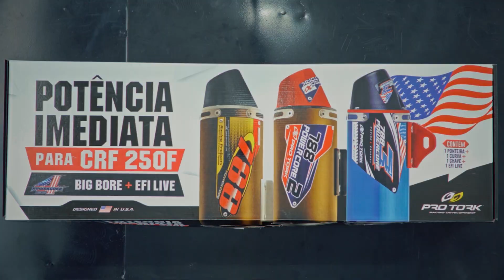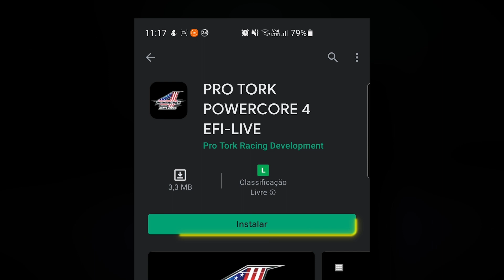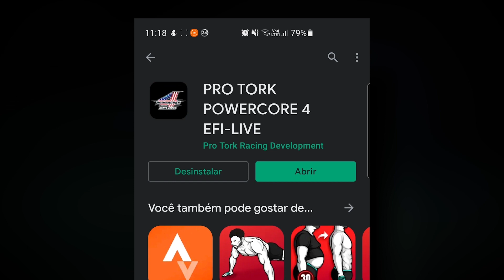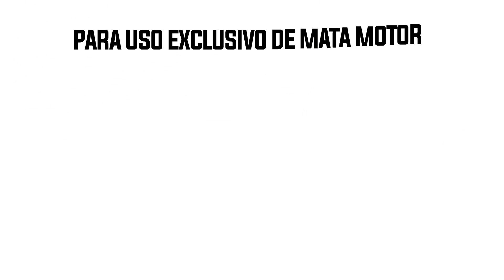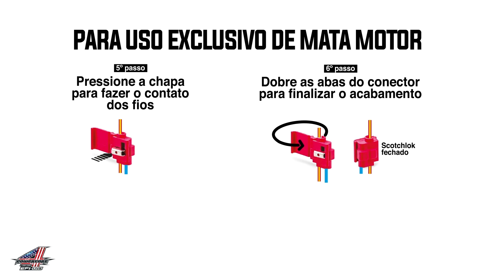Saiba como instalar o Powercore 4 Big Bore e a nova Injeção Eletrônica EFI Live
A Pro Tork traz uma solução perfeita pra você que deseja adicionar potência a seu CRF 250F, o Kit Escape Powercore 4 Big Bore - Black Edition e o Sistema de Injeção Eletrônica Programável EFI Live juntos foram elaborados e configurados para um ganho expressivo e imediato de potência para sua moto que pode ser acompanhando e customizados através do aplicativo “Pro Tork Powercore 4 EFI-Live”, esse novo sistema conta com 5 mapas pré-programados com corte de giro em diferentes controles e números de rotações do motor.

00:00 Unboxing
02:04 Instalação Powercore 4 Big Bore
03:04 Instalação Powercore 4 EFI Live
04:48 Aplicativo e Configuração
08:31 Instalação do Mata Motor